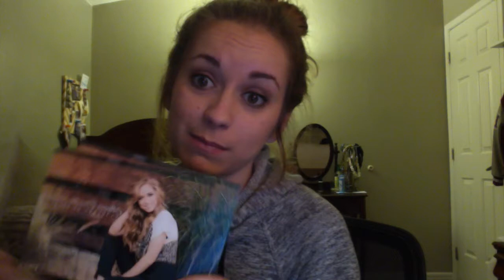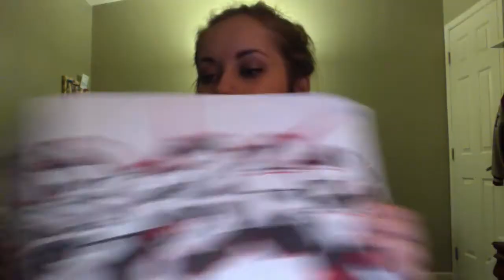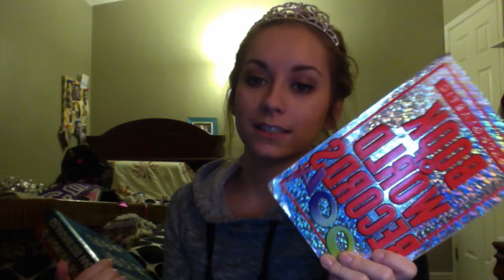What's Inside My Hope Chest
Exploring all the little goodies I have tucked away inside my big kid toy box!